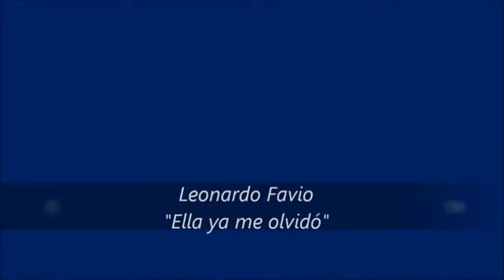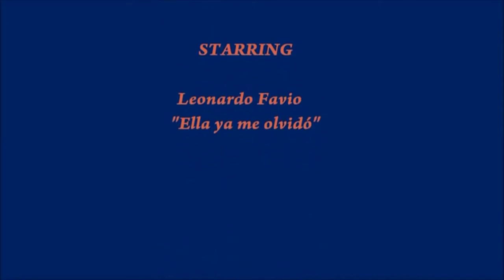Muy buena canción